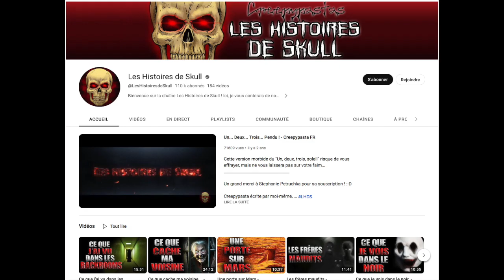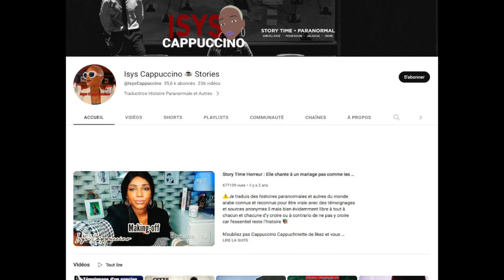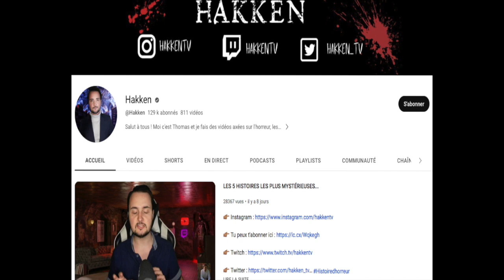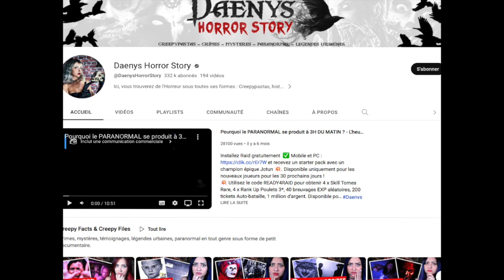10 CHAINES YOUTUBE FRANCOPHONES VRAIMENT CREEPY 😱💀👻horreur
Si vous aimez vous faire peur, alors ces chaînes Youtube sont faites pour vous

Mettez dans les coms d'autres chaînes 💀